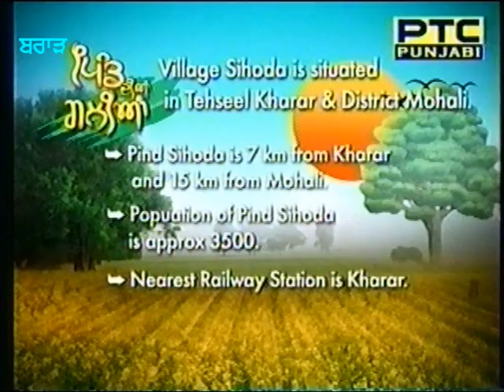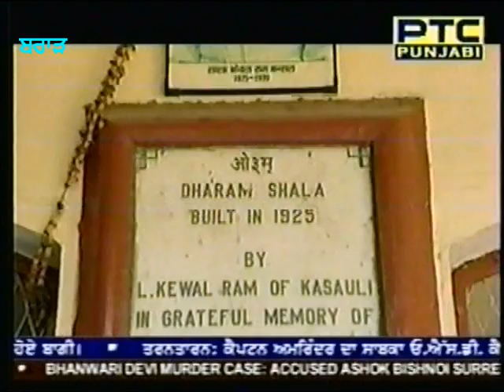Sihoda (Distt Mohali-Punjab)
Pind Sihoda in district Mohali of Punjab, is like anyother Punjabi village, the people are friendly, hard working and agriculture is the livelihood, Chandigarh and Mohali are not too far away and this village provides fresh vegetables, milk etc to city population.